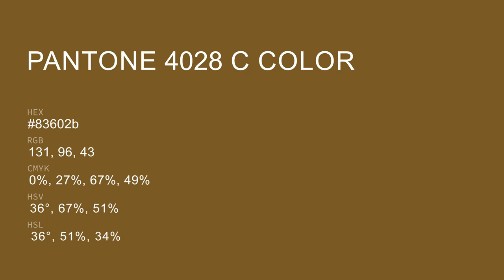color 83602b hex color - Yellow color - Cool color 83602b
What color is ? 83602b hex color - Yellow color - Cool color 83602b